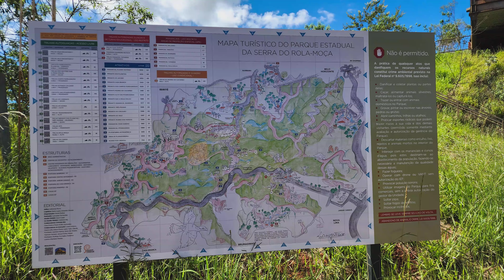Bate e fica em Minas Gerais - Parte II - Visitando a Serra do Rola Moça e Brumadinho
Moto Harley Davidson Road Glide Limited
Câmera Insta360 One X2
Fotos Samsung Galaxy S22 Ultra